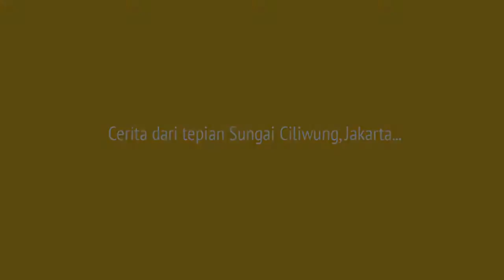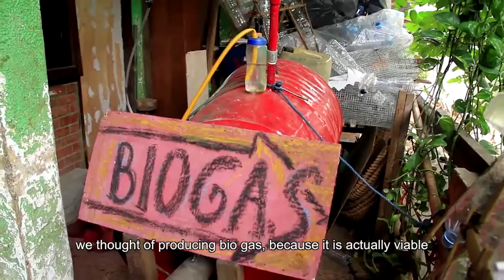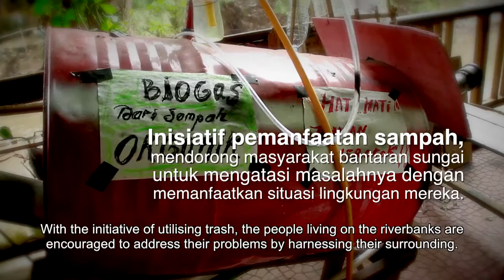Story from Ciliwiung